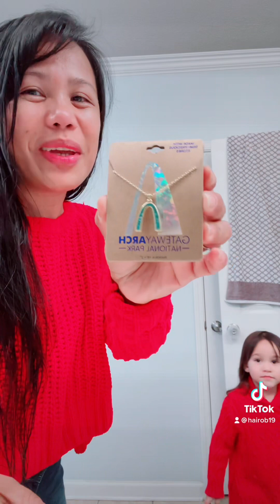GATEWAY ARCH SOUVENIR NECKLACE ST. LOUIS MISSOURI STATE USA